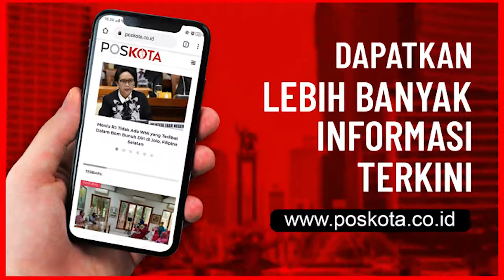Urus Korban Covid-19 Penggali Kubur TPU Pondok Ranggon Tetap Bersyukur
JAKARTA - Pengorbanan tak kenal lelah dilakukan para penggali kubur di Tempat Pemakaman Umum (TPU) Pondok Ranggon, Cipayung, Jakarta Timur. Betapa tidak, sudah lebih dari enam bulan belakangan ini mereka terus dan harus menggali liang lahat.

Sebagai pihak yang berdiri di barisan paling akhir dalam penanganan korban Covid-19, tenaganya dipaksa untuk terus bekerja, karena jumlah jenazah yang datang tak pernah henti, bahkan bertambah.

Lelah, khawatir, dan terus berdoa agar semua tetap sehat yang selama ini mereka rasakan dan lakukan. Harapannya hanya satu, wabah Covid-19 ini bisa segera berakhir dan tak ada lagi warga yang menjadi korban dan harus dimakamkan. Pasalnya, dalam setiap pulang ke rumah, mereka selalu dihantui kekhawatiran membawa virus ke keluarga.

Komandan Regu PJLP TPU Pondok Ranggon, Nadi (47), mengatakan, dirinya bersama ke-96 rekannya hingga kini terus berjuang untuk penanganan korban Covid-19. Agar pekerjaan maksimal, mereka pun membagi empat regu agar bisa membagi waktu. "Satu regu ada yang isinya 25, 24, 23 orang, jadi kerjanya sehari urus jenazah Covid-19, besok tugas bersihin rumput," katanya, Jumat (2/10).

Pembagian Kerja

Pembagian sistem kerja itu, kata Nadi, karena saat bertugas dalam penanganan korban Covid-19, dibutuhkan tenaga ekstra. Pasalnya, dalam satu hari, petugas harus menggali paling sedikit 20 liang lahat. "Kalau ditugaskan di sini terus kasihan, nanti malah jadi drop dan kelelahan. Bukan tidak mungkin malah jadi sakit," ujarnya.

Selama ini, kata Nadi, dirinya dan petugas lain sangat bersyukur selama enam bulan bertugas menangani pemakaman korban Covid-19, tak mendapatkan kendala. Pasalnya, selama ini juga tiga pilar selalu menjaga dirinya yang bertugas tak kenal lelah. "Kalau untuk kendala kita tidak ada, karena kita dijaga 3 pilar, makanya dari awal kita aman," tuturnya.

Namun, yang menjadi kesulitan saat bertugas, Nadi mengaku ketika saat menggali liang lahat mendapatkan tanah yang keras. Dan saat ini lahan yang ada dengan posisi agak menurun menyulitkan dalam proses penguburan. "Makanya ya harus pintar-pintar kita saja untuk mengerjakannya, biar semua bisa ditangani dengan baik," imbuhnya.

Sakit Pinggang dan Wabah ke Rumah

Nadi juga bersyukur, meski setiap saat harus mengurus korban Covid-19, ia dan puluhan rekannya masih sehat tanpa ada kendala. Hanya saja yang paling sering dirasakan adalah sakit pinggang yang dialami hampir semua petugas. "Ya alhamdulilah penyakitnya cuma sakit pinggang aja, karena kan memang kebanyakan menggali kubur, semua juga bilang wajar," ungkapnya.

Selama ini juga, sambung Nadi, pihaknya sangat bersyukur dengan dukungan pemprov DKI yang tak henti-hentinya mengirimkan vitamin bagi ia dan rekan-rekannya. Bahkan, beberapa donatur juga terus peduli dengan para petugas penggali kubur. "Alhamdulilah dengan kepedulian yang diberikan membuat kami terus sehat dan terjaga," ungkapnya.

Saat ini, kata Nadi, yang terus dijaga dirinya dan semua petugas adalah jangan sampai membawa wabah ini ke rumah. Karena itu, bukan hanya protokol kesehatan yang terus ia terapkan, pasalnya mereka setiap hari juga harus bermandikan cairan disinfektan. "Kita harus jaga juga keluarga kita, jangan sampai terpapar. Mudah-mudahan ini menjadi ibadah kami," pungkasnya. (Ifand/win)